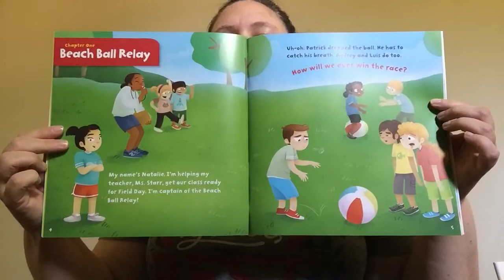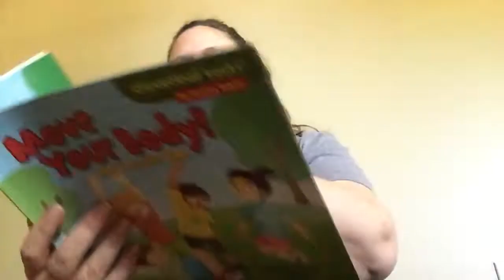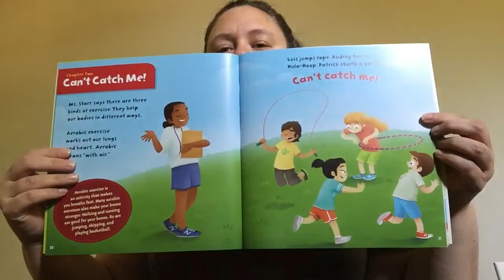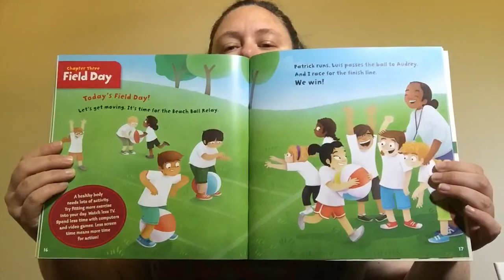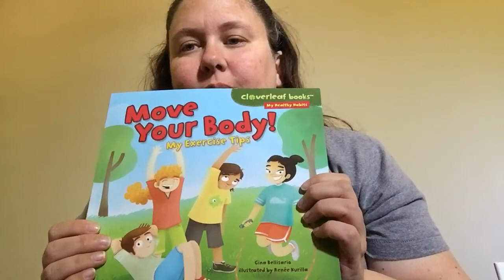Move Your Body! By Gina Bellisario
Story Time with Ms. Amy